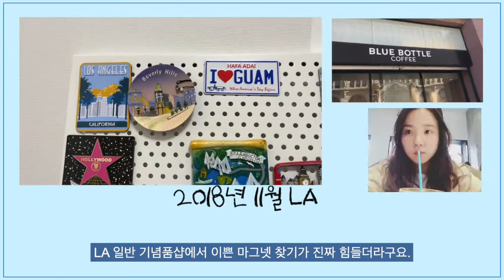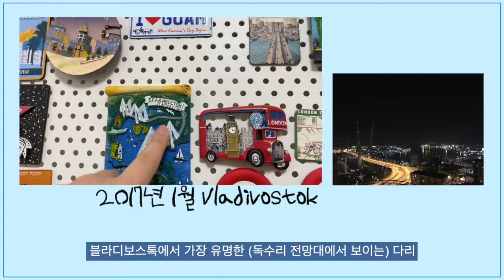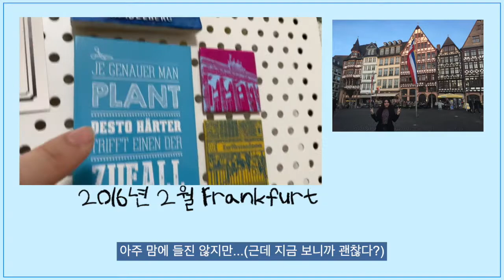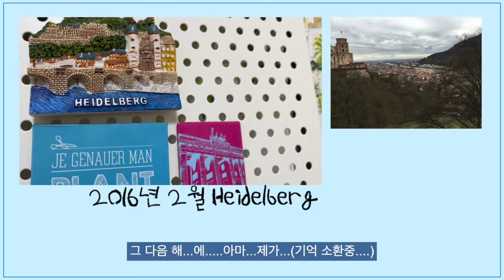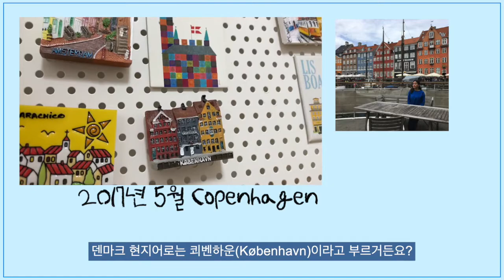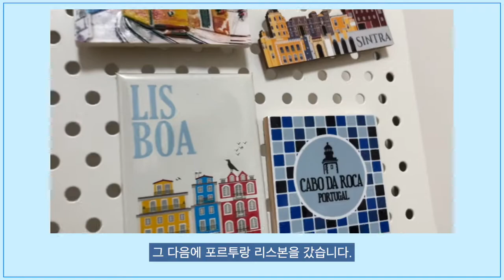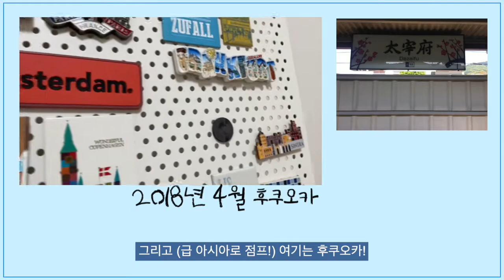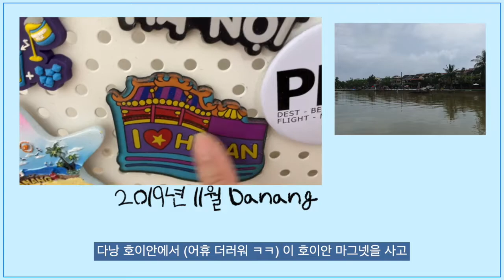해외여행 기념품 마그넷 컬렉션. 같이 떠나요 랜선여행.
여행 가서 마그넷 꼭 사오시는 분 손!
이 도시, 저 도시를 여행하며 겟한 마그넷 구경하면서
저랑 같이 랜선여행 떠나요 :-)